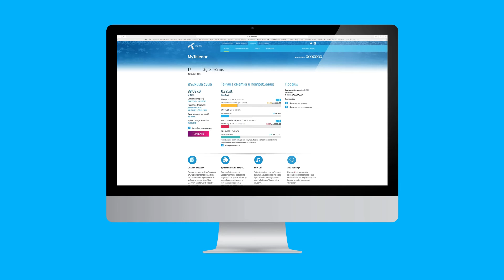MyTelenor - Покупка на допълнителни пакети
Всичко рано или късно свършва. Хубавото е, че в MyTelenor можеш да си вземеш допълнително минути, мегабайти и SMS-и веднага щом ти потрябват. Стига да си на абонаментен план. Научи повече